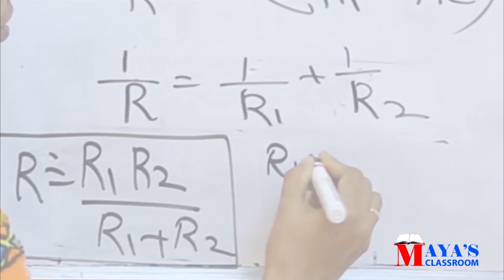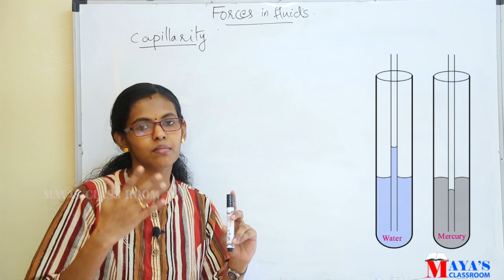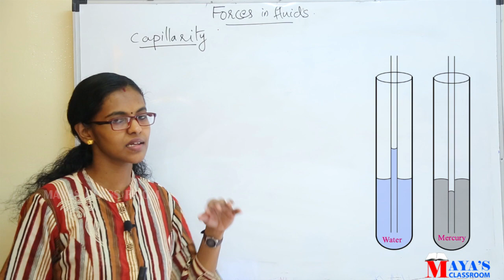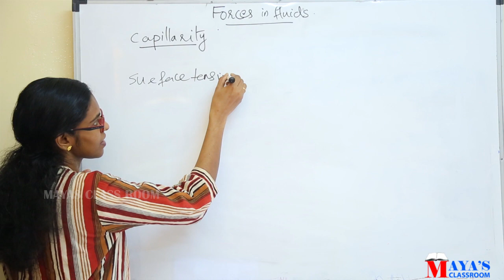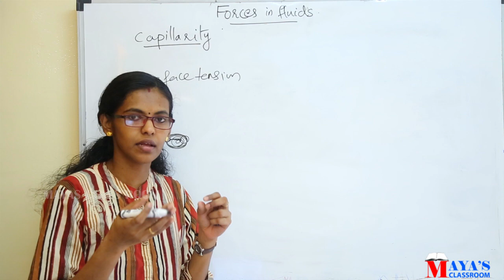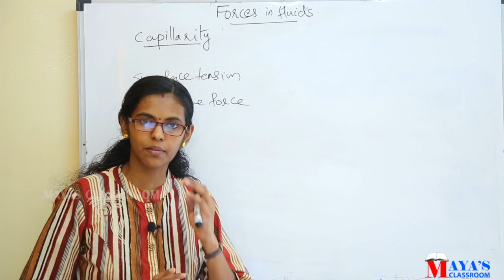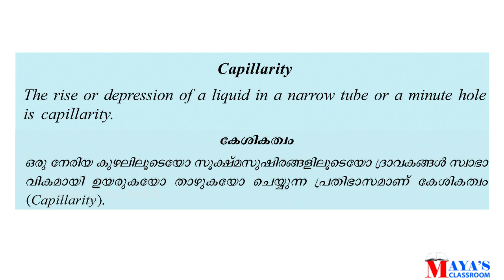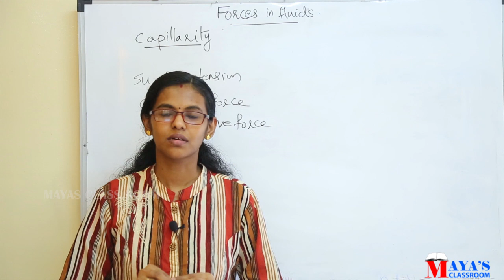Forces In Fluids // Class 9 Physics // Part 8 Capillarity // Malayalam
Physics
Class 9 Forces in fluids
Part 8 Capillarity, Cohesive force, Adhesive force

Video സംബന്ധിച്ച് കൂടുതൽ  സംശയങ്ങൾക്കും നോട്ടുകൾക്കുമായി  join button click ചെയത് channel membership  എടുക്കുക  , നിങ്ങള്‍ക്ക് full support ഉണ്ടാവും ലിങ്ക് ക്ലിക്ക് ചെയ്യുക